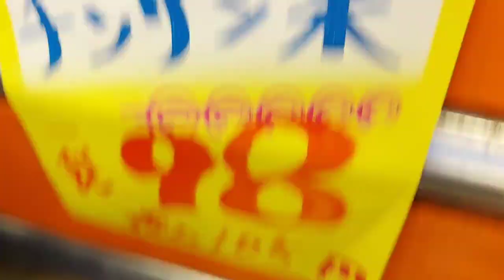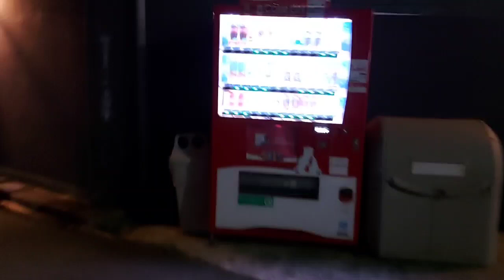Đi siêu thị Nhật Bản mua rau. Gặp đồng hương Việt Nam và phản ứng bất ngờ. xkld Nhật 2022. xkld nhật